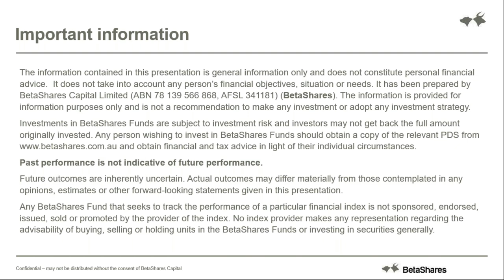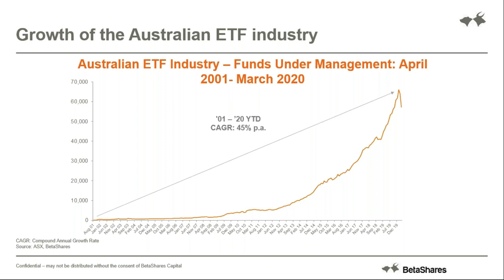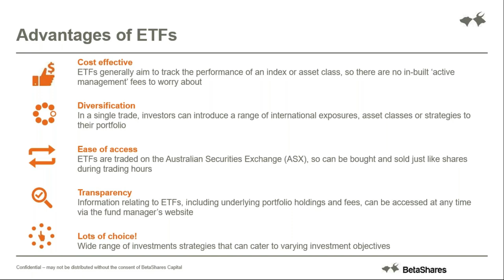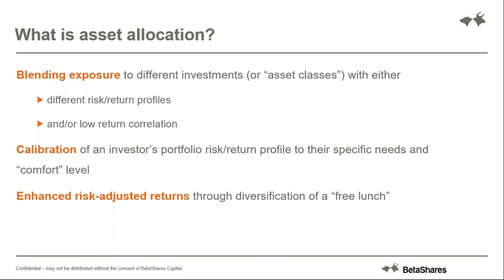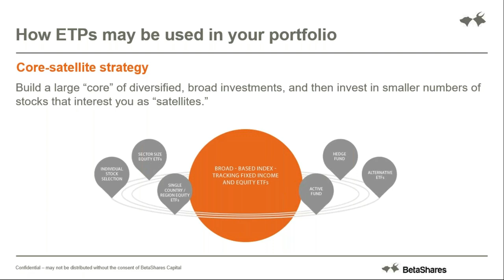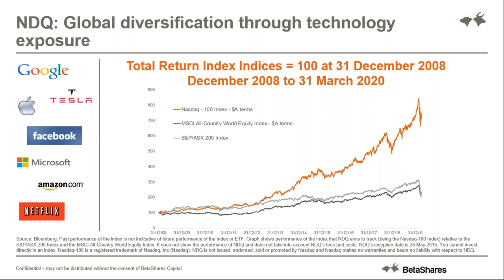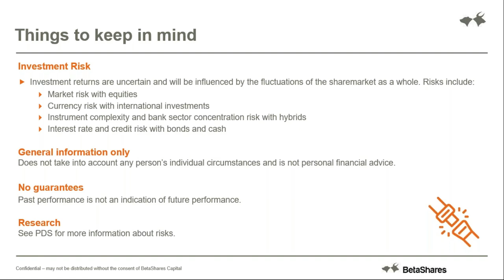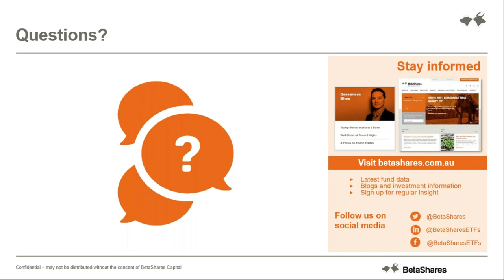[Webinar] How to build an ETF portfolio | Asset Allocation Guide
In this session, we go back to basics and explain how asset allocation can help diversify your portfolio and make it more resilient to changing market conditions.

The topics covered in this video include:

-What is an ETF? (Exchange Traded Fund)
- Asset Allocation Strategies for Optimising Portfolios
- Ways to Calibrate Portfolios Using Asset Allocation

We'll review why portfolio diversification is important, and how this can be achieved through blending investment exposures to different asset classes (e.g. cash, bonds, property, and Australian and international equities).